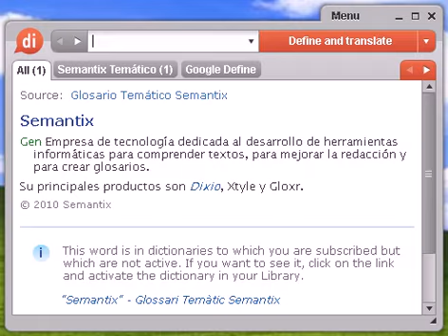Definición de emperador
Source:  MAP Municipios España Emperador El municipio de Emperador, situado en la Comunitat Valenciana, provincia de València/Valencia, tiene una superficie de 0,03 kilómetros cuadrados, 306 habitantes y una densidad de población de 10.200 habitantes por kilómetro cuadrado.

emperador, diccionario, definición, significado, español, castellano, dixio, emperadores, emperatrices, emperatriz